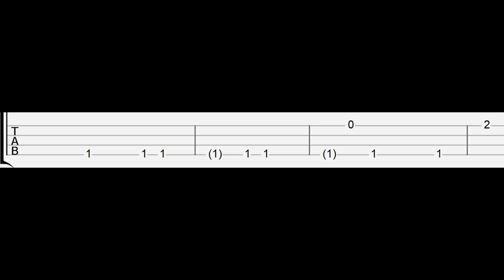“Victor’s Piano Solo” - Tim Burton’s Corpse Bride (Easy Ukulele Tabs Tutorial)